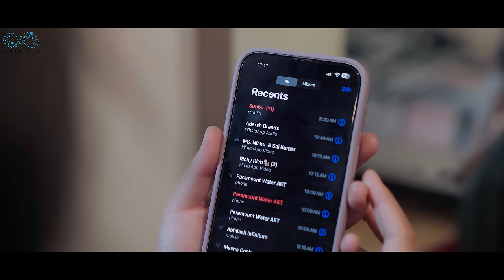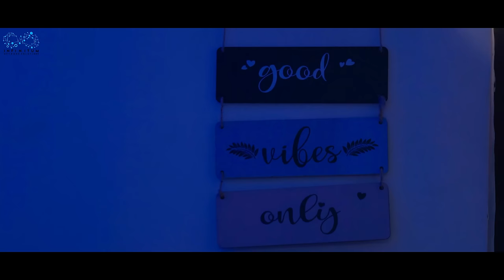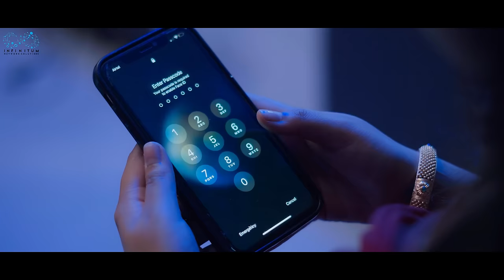Varalakshmi Venkateshwarulu | Ep - 3 | Sheetal Gauthaman | Sushma Gopal | Mohit | Infinitum Media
"Varalakshmi Venkateshwarulu" is a Telugu Romcom Web Series Featuring Sheetal Gauthaman, Sushma Gopal & Mohit Pedada as Leads.

Cast:
Sheetal Gauthaman
Sushma Gopal
Mohit Pedada
K.L.K Mani
Saripalli Satish Sharma
Raj Krish
Rajesh

Producer
Vandana Bandaru

Director:
Venkat Rdy

Story, Screenplay, Dialogues:
Kalyan M

Dop:
Charles Raj

Editor:
Madhu Kallepally

DI:
Raj Krish

Poster Designer:
Nikhil Chotu

Motion Graphics:
Rishi Barigela

Line Producer:
Jayanth Patnam

Direction Department:
Vikram Mangaram

Make up:
Santosh
Renuka

Executive Producer
Sheetal Gauthaman